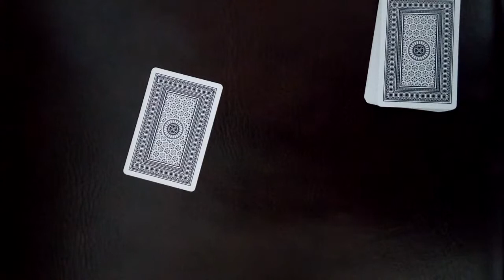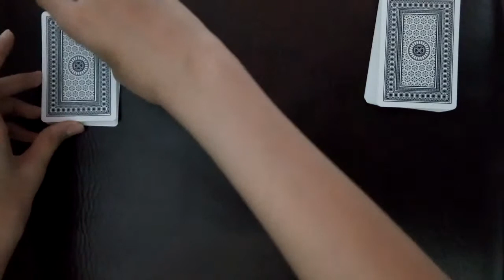David Blaine Amazing Card Trick!